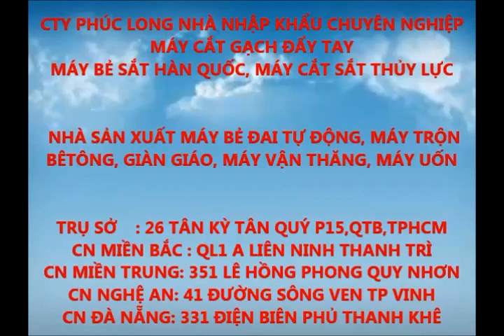Máy cắt gạch đa năng để bàn KENWOOD 800 - 1000mm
Sản phẩm máy cắt gạch đa năng líp cạnh 45 độ là công cụ hỗ trợ cắt gạch trong quá trình hoàn thiện trang tri nội thất trong nhà nhanh và hiệu quả nhất, Đây là dòng máy cắt gạch để bàn kết hợp với máy cắt tạo những đường cắt líp 45 độ đẹp và chuẩn.

Máy cắt gạch đa năng líp cạnh 45 độ KENWOOD là sản phẩm kết hợp 2 trong một vừa cắt tay lẫn cắt máy và áp dụng để lip cạnh 45 độ. Khi cắt gạch bằng tay ta chỉ cần tháo lưỡi cắt gạch bằng máy ra và sử dụng như máy cắt tay thông thường, còn khi sử dụng cắt líp gạch một góc 45 độ ta gắn lưỡi cắt vào và quay nghiêng bàn cắt bằng cách tháo 2 con ốc định vị ở đầu máy cắt gạch để bàn.

Khi sử dụng máy cắt gạch đa năng có ưu điểm là máy sử dụng tia laser giúp người sử dụng xác định đường thẳng cắt nhanh mà không cần lấy dấu trên viên gạch như trước đây.

Ngoài ra máy còn có thước đo được gắn ngay trên thân máy ở vị trí đầu và cuối máy cắt gạch lát nền, khi đó cắt ta không cần phải đo kích thước gạch trước mà vẫn có thể cắt nhanh.

Là dòng máy cắt gạch loại bàn cho lên bên hông máy có hai thanh có thể trượt dọc theo chiều dài viên gạch, trên 2 thanh trượt có chốt hãm cứng giúp cho định vị viên gạch tốt hơn, đúng kích thước mong muốn.
Đây là dòng may cat gach da nang mới vừa cắt thẳng bằng tay, vừa cắt thẳng bằng máy, vừa lip cạnh một góc 45 độ, với lưỡi cắt siêu sắc tạo ra các vết cắt với các viên gạch dầy không có vết mẻ.
Để có được may cat gach de ban 800-1000mm khách hàng liên hệ với phòng kỹ thuật công ty Phúc Long để được hướng dẫn và tư vấn chọn lứa cho mình dòng máy phù hợp tốt nhất.
 MÁY XÂY DỰNG PHÚC LONG - ISO 9001:2008
-  Showroom TP.HCM:   26 Tân Kỳ Tân Quý, P.15, Q.Tân Bình, TP.HCM
- CN MIỀN BẮC: QL1A LIÊN NINH THANH TRÌ
- CN MIỀN TRUNG: 351 Lê Hồng Phong, TP. Quy Nhơn
- CN NGHỆ AN: 41 ĐƯỜNG VEN SÔNG TP VINH
- CN ĐÀ NẴNG: 331 ĐIỆN BIÊN PHỦ THANH KHÊ
-  Xưởng Sản xuất 1:     26-30 F4, ấp 6, Vĩnh Lộc B, H.Bình Chánh, TP.HCM
-  Xưởng Sản xuất 2:     6-12 H10, ấp 5, Vĩnh Lộc A, H.Bình Chánh, TP. Hồ Chí Minh